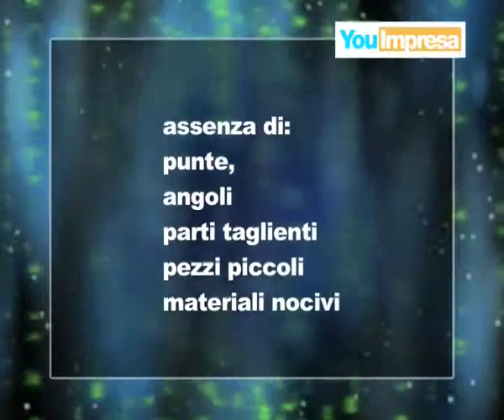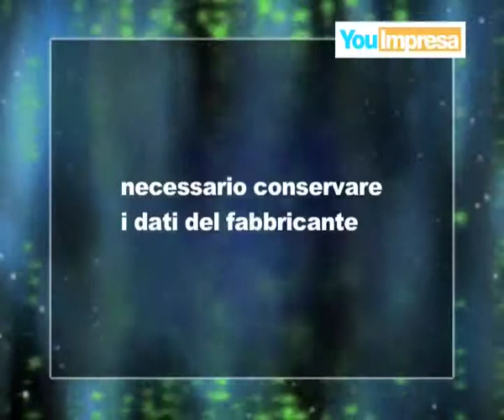Giocattoli sicuri, ecco come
10 dicembre 2010 - Requisiti di sicurezza e corretto utilizzo. La Camera di Commercio di Milano svolge attività di vigilanza sulla conformità dei prodotti presenti sul mercato attraverso il Servizio Accertamenti a Tutela della Fede Pubblica, a cui è possibile denunciare eventuali anomalie.